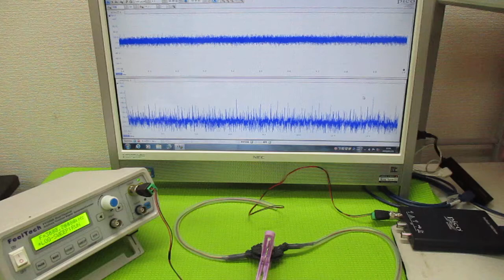超音波システムの発振制御技術 ultrasonic-labo